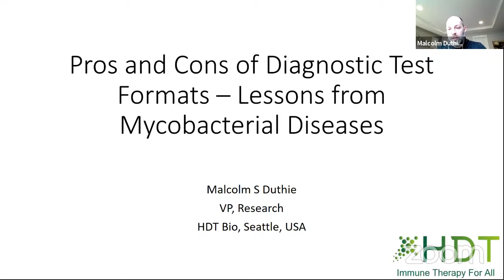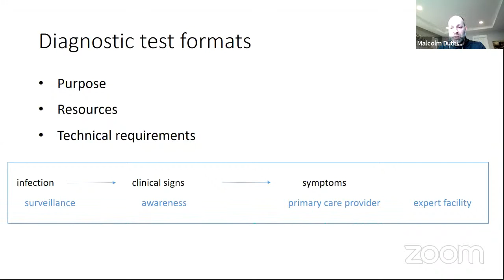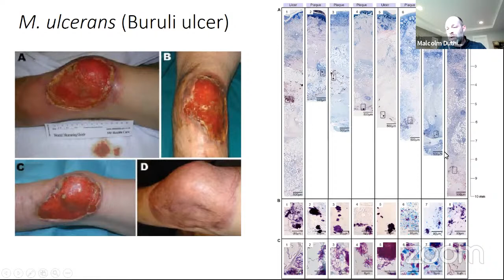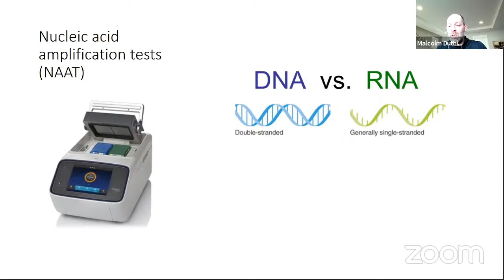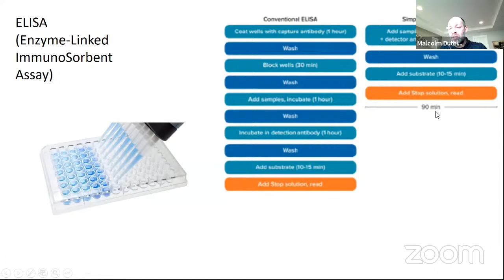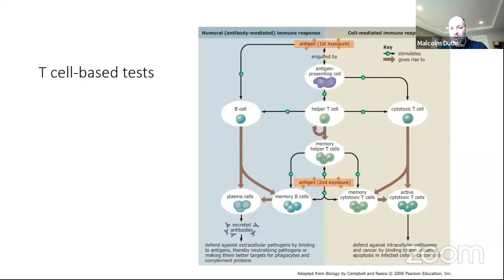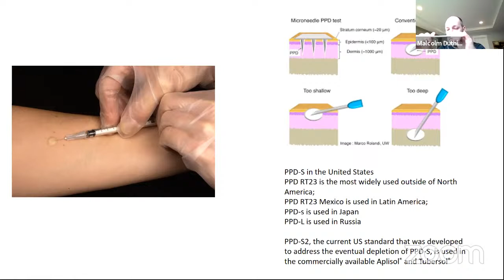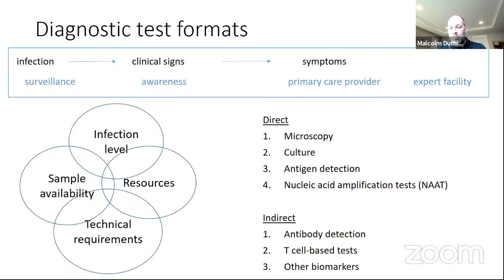Pros and cons of diagnostic test formats - lessons from mycobacterial diseases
Malcolm Duthie